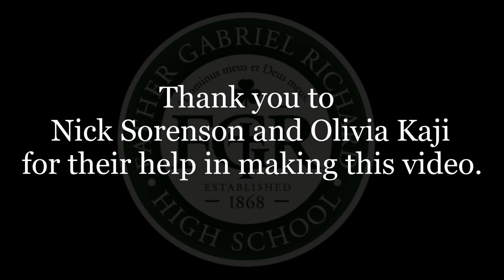Introducing the New Dean of Students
For the 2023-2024 school year